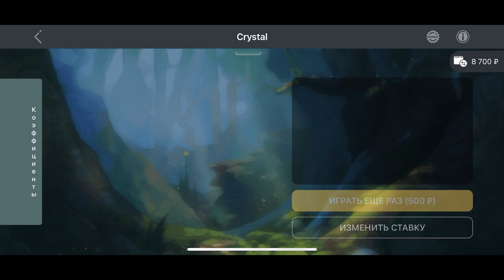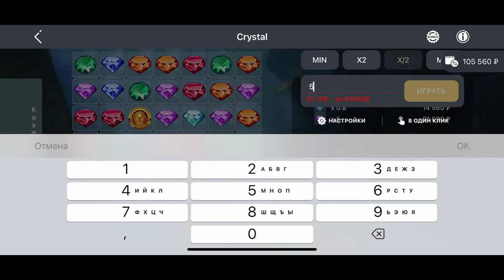200 ming rubl 10 daqiqada melbet crystal